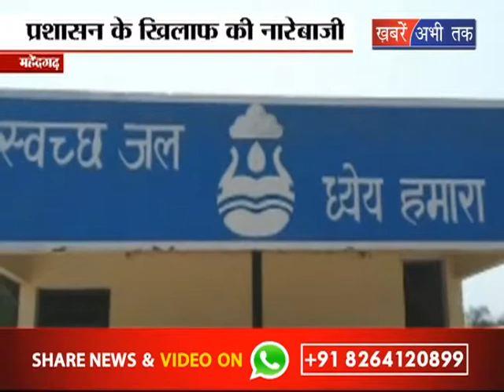गर्मी में पानी की समस्या || Khabrain Abhi Tak Live